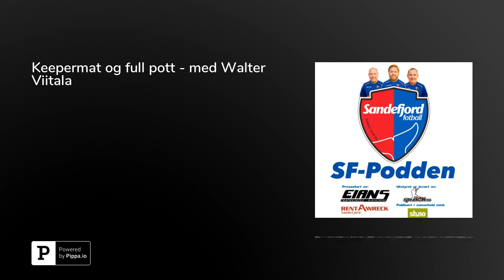Keepermat og full pott - med Walter Viitala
Ny episode etter den nydelige 2-0 seieren mot Raufoss. Vi har med oss keeper Walter Viitala, som blir utfordret av Leif-Tore i ballkast, han får ti faste spørsmål, og han er ikke redd for å si meninga si på spillerbørsen. Vi snakker naturligvis om den kommende kampen mot Aafk, hvor vi både tar ut laget og tipper resultat. Vi tar det på engelsk denne gangen, slik at Walter forstår alt vi sier.